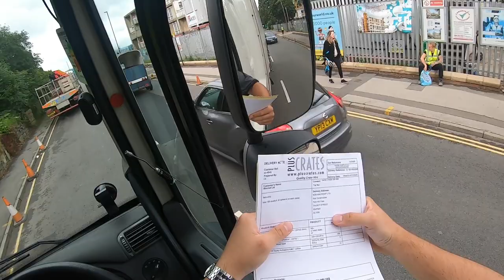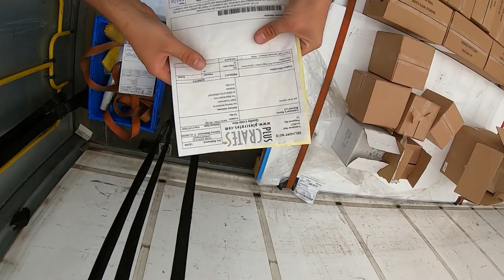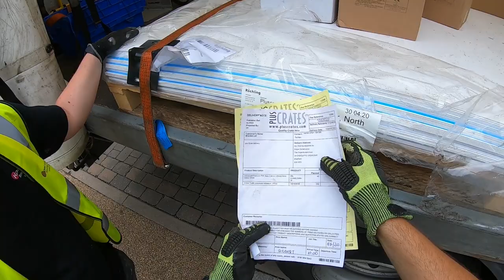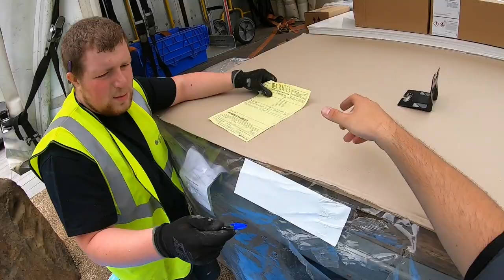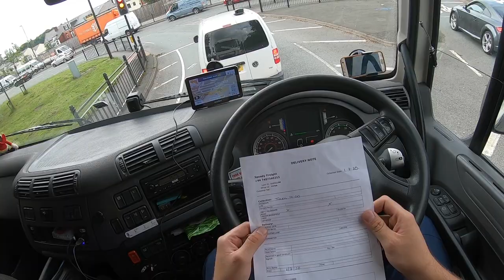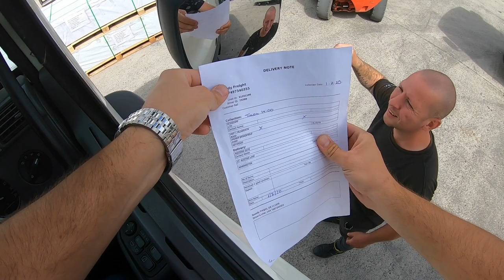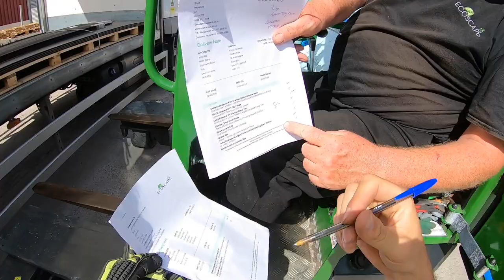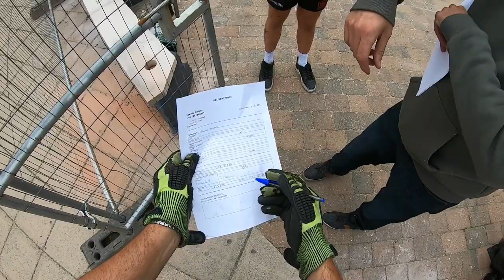A DAY AT WORK AS A HGV CLASS 2 LORRY DRIVER IN ENGLAND UK [pov]